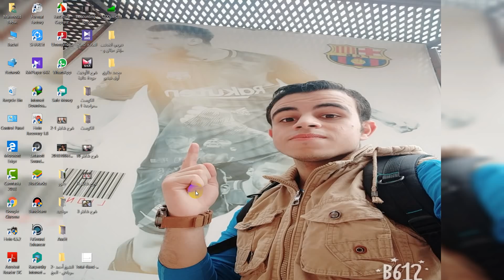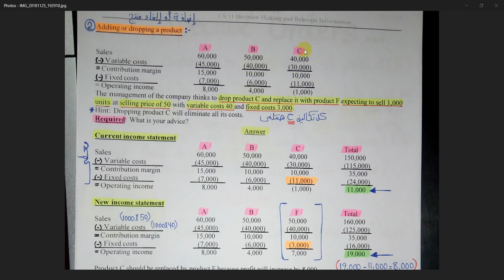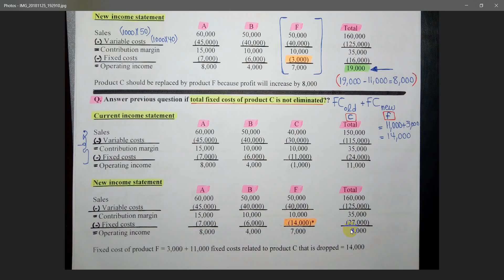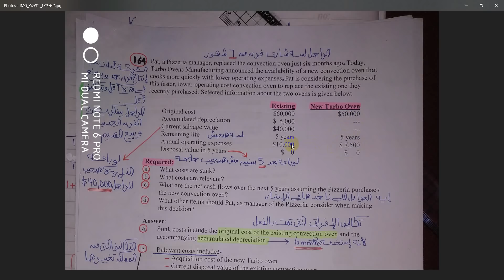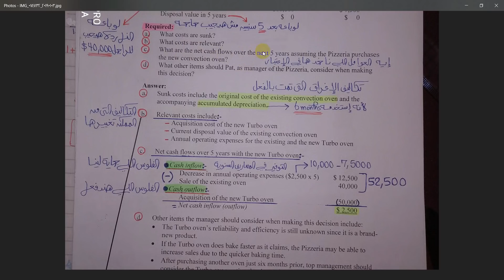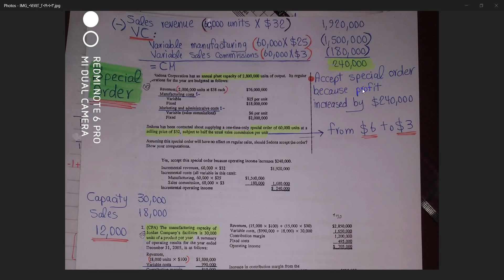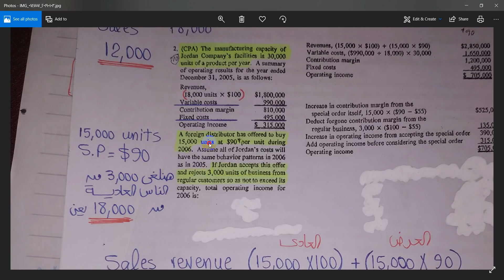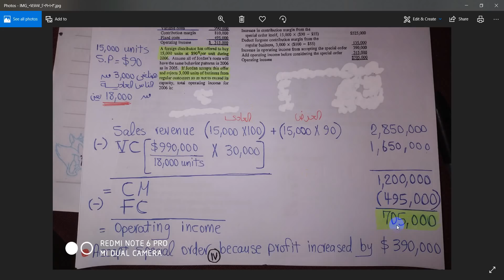5- Cost Accounting - Decision Making and Relevant Information